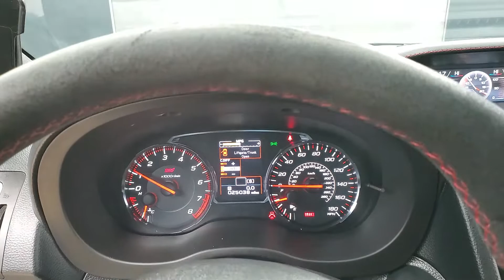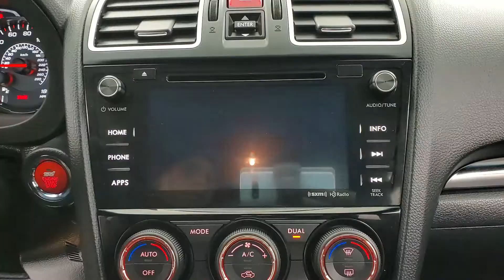2018 Subaru WRX STi MEDIA SCREEN BACK-UP CAMERA 6-SPEED MANUAL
829563
ONE OWNER, BACK-UP CAMERA, BLUETOOTH CONNECTION, CD PLAYER, CLIMATE CONTROL, HEATED FRONT SEATS, INTEGRATED TURN SIGNAL MIRRORS, KEYLESS START, POWER DRIVER SEAT, PUSH BUTTON START, SIRIUS XM SATELLITE RADIO, USB, AWD, 118-POINT INSPECTION PROCESS.
CARFAX One-Owner. Clean CARFAX. Odometer is 10263 miles below market average! Awards: * 2018 KBB.com Best Resale Value Awards * ALG Residual Value Awards, Residual Value Awards * 2018 KBB.com Brand Image Awards * 2018 KBB.com 10 Most Awarded Brands Why buy from Car Vision? (1) We are a ''No-Hassle No-Haggle'' dealership! We pre-discount our cars, so you do not need to worrying if you got the best price! (2) Our salespeople are non-commissioned, and won't be pushy about a purchase. (3) We remove the fear of purchasing a pre-owned vehicle with our Comprehensive Extended Service contracts, and provide a FREE Vehicle History Report for each car. (4) We handpick only the best vehicles, and each vehicle goes through a meticulous 118-point inspection process. (5) Are you are looking to sell your car? We buy cars! ***Our ''Market Based'' pricing philosophy ensures you pay below the current market average for the same car with comparable mileage! We utilized cutting edge software which pulls data from every major auto website. Our goal is to price our cars low enough to sell within 30 days. This means you get our best price without having worry if you paid too much.***